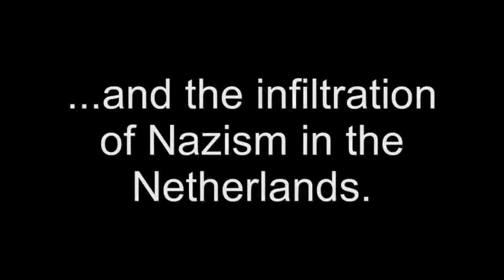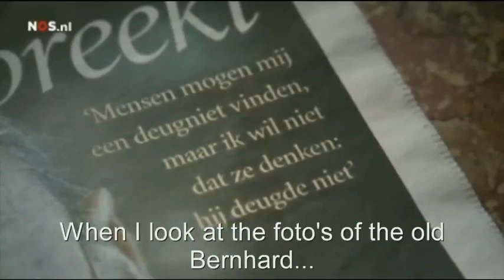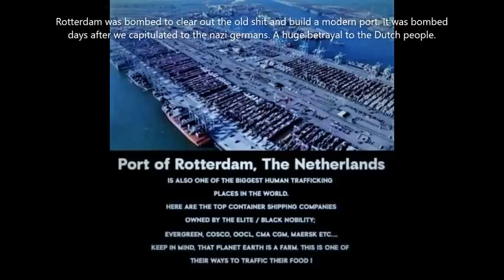Dutch Prince Bernhard☞ Cruising With Nazi Flag On Boat Before World War 2🤡